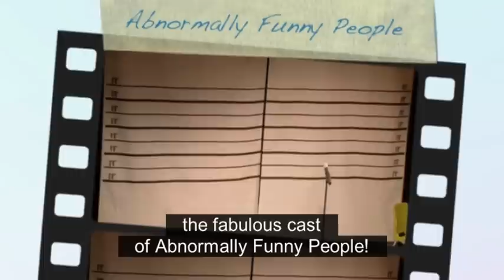Abnormally Funny People Live show with English subtitles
Subtitled in English, a ten minute highlights package of the Abnormally Funny People comedy show at the Edinburgh Fringe Festival. It features Steve Best, Liz Carr, Tanyalee Davis, Steve Day, Chris McCausland and Simon Minty.